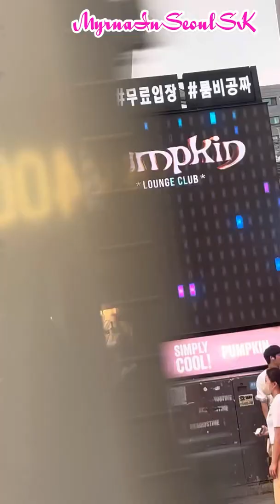Itaewon South Korea